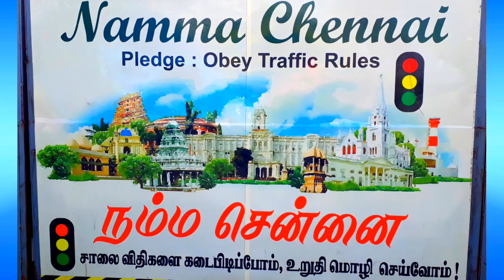Thiruvottriyur Thyagaraja swamy temple Arudra dharshan festival manickavasagar Raksha Bandhanam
திருவொற்றியூர் தியாகராஜசுவாமி கோயிலில் ஆருத்ரா தரிசன விழாவை முன்னிட்டு மாணிக்கவாசகர் ரக்ஷாபந்தனம் நடைபெற்றது 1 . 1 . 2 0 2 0

சித்தர்கள் மகான்கள் ஞானிகளால் போற்றப்பட்ட பழமை வாய்ந்த மிகவும் பிரசித்திபெற்ற
சென்னை திருவொற்றியூர் அருள்மிகு தியாகராஜசுவாமி வடிவுடையம்மன் திருக்கோயிலில் ஆருத்ரா தரிசன விழாவை முன்னிட்டு 1.1.2020 அன்று மாலை மாணிக்கவாசகர் ரக்ஷாபந்தனம் நடைபெற்றது இவ்விழாவில் மாணிக்கவாசகருக்கு சிறப்பு  அபிஷேகம் தூப தீப ஆராதனைகள் நடைபெற்றது வழிபாடுகள் நடைபெற்றன இந்த வழிபாட்டில்   ஏராளமான பக்தர்கள் அடியார்கள்  ஆண்மீக அன்பர்கள் கலந்துகொண்டு வழிபட்டனர்
thiruvottiyur manickavasagar utsavam
manikavasagar rakshabandhanam
manikavasagar festival
Thiruvottriyur temple festival
manikavasagar  vizhaa
natarajar aruthra vizhaa
natarajar arudhra festival
chennai Thiruvottriyur